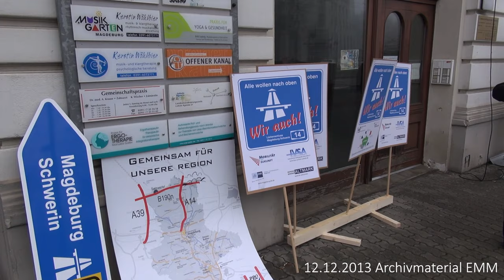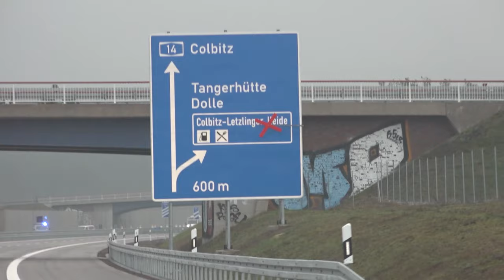Lückenschluss A14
In Sachsen-Anhalt entsteht ein neuer Abschnitt des Lückenschlusses der A 14. Am
4. Dezember 2023 haben die Arbeiten an der Autobahn auf dem Teilstück von der Anschlussstelle
Dahlenwarsleben bis nach Wolmirstedt mit dem offiziellen Spatenstich begonnen. Ausserdem
wurde am 14. Dezember 2023 im Kreis Stendal mit der Strecke von Tangerhütte nach Lüderitz
ein weiteres Teilstück der A 14 freigegeben.